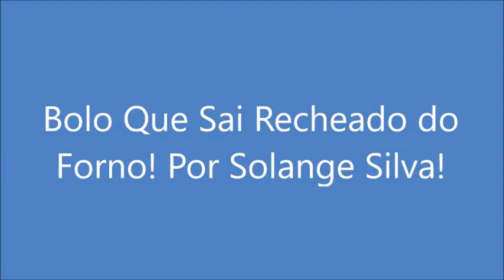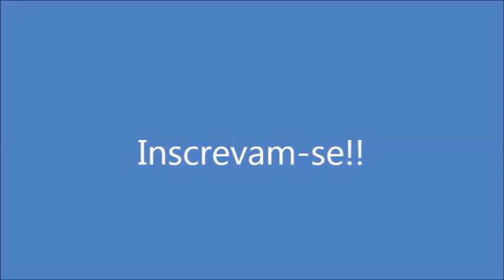Bolo Que Sai Recheado do Forno! Por Solange Silva!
Ing: 6 colheres de sopa de margarina, 1 e 1/2 x. de açúcar, 3 ovos, 1 pit de sal, 3 x. de farinha de trigo, 1 colher de sopa de fermento de bolo, 1 x. de leite. 300g de doce de leite.